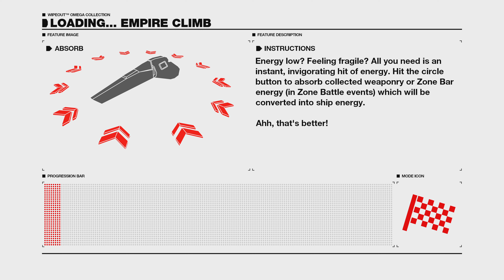WIPEOUT OMEGA COLLECTION PS5 SSD (4K)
Load times check